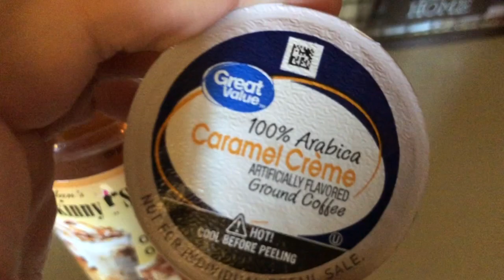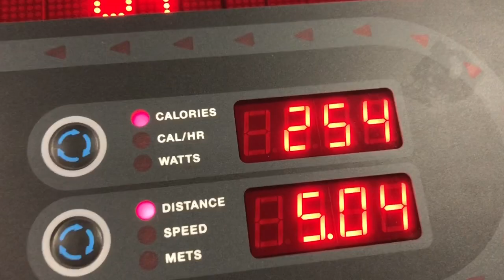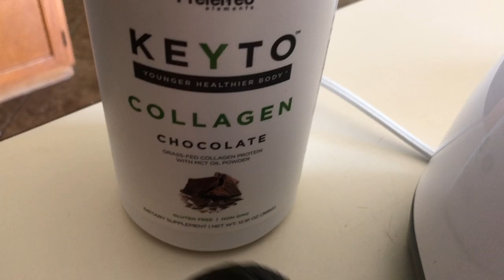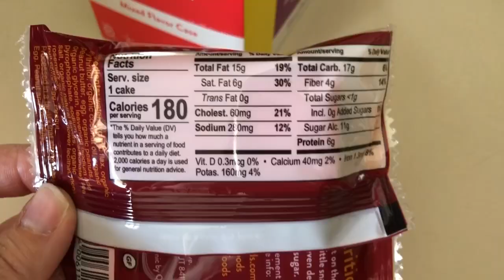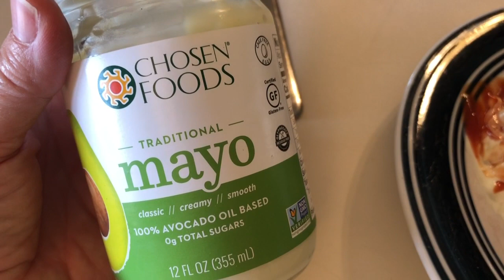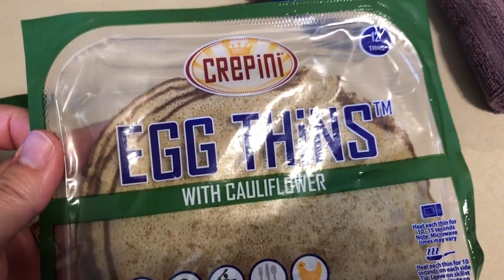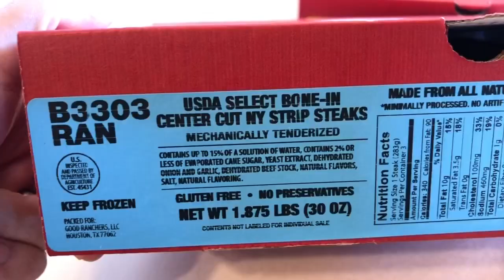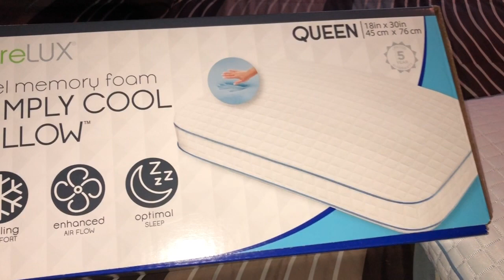After Carnivore Challenge? Weekly What I eat/workout vlog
Hey y’all! This was a great week just wish I would have made it to the gym one more time but that’s ok. Don’t beat yourself up over the little things. Next week I plan on incorporating more carnivore into my diet. Are you guy’s still incorporating carnivore or are you tired of meat?🤣 I think that has helped me a ton. Have a great week!

Would you like to try preferred elements keto collagen?

Would you like to try Low Karb granola?

Ketopal